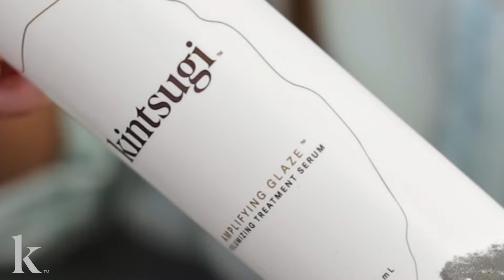Welcome to Kintsugi Hair | The Newest Innovation for Healthier Hair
Named after the ancient Japanese art of mending broken pottery with gold, Kintsugi was born out of the idea that repairing and renewing hair — rather than simply masking its flaws — can yield stunning results. Our elite hair care solutions outperform “traditional” formulas in every regard and set a new standard in premium hair care.

Try out Kintsugi Hair's KeraNew yourself at a discount for our Youtube Subscribers!

Our Mission is to provide women and men with luxurious, scientifically-supported formulas that strengthen and beautify hair from root to tip.

Made with only the highest quality ingredients, our proprietary formulas redefine luxury by combining science and glamour: They provide the elevated experience of a high end salon, while providing meaningful, lasting improvements to the look and feel of your hair.

Kintsugi products are formulated and manufactured in the U.S. Kintsugi is proud to offer a sulfate-free, paraben-free and animal cruelty-free line.